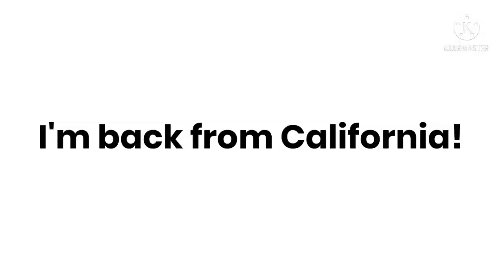Some News for 9/28/2021